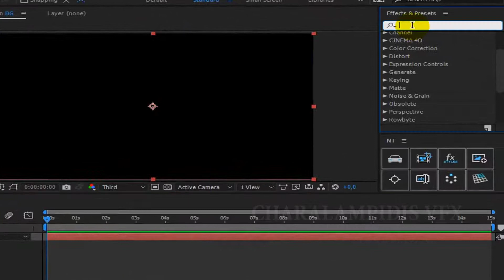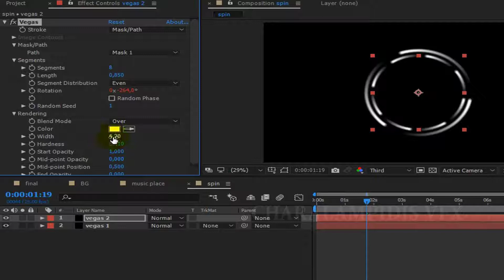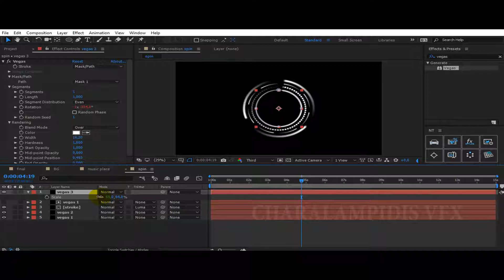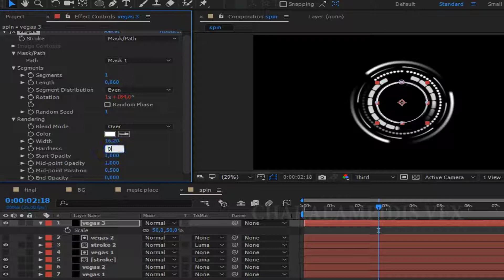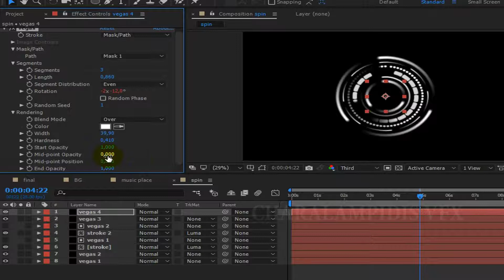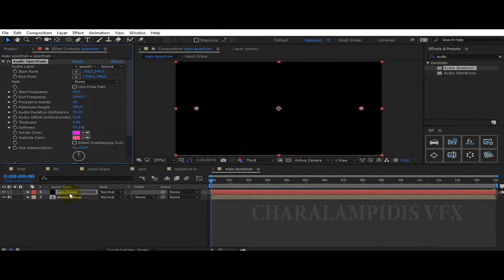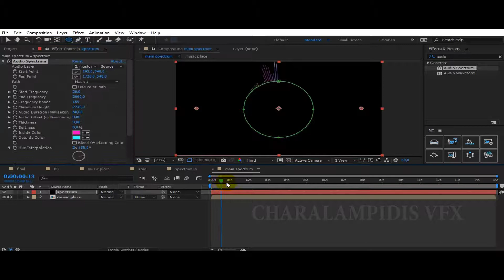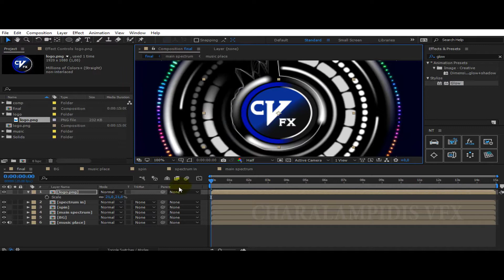Advanced Spin FX After Effects Tutorial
No Plugin
CC Version

STAY TUNE!!!